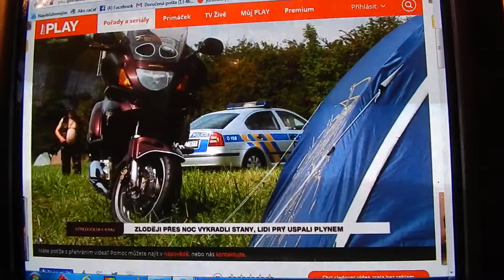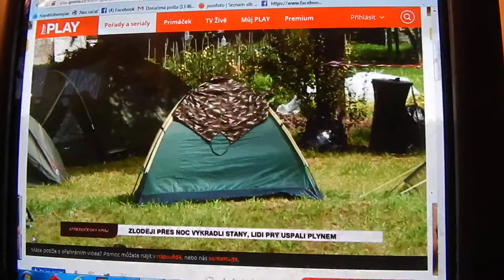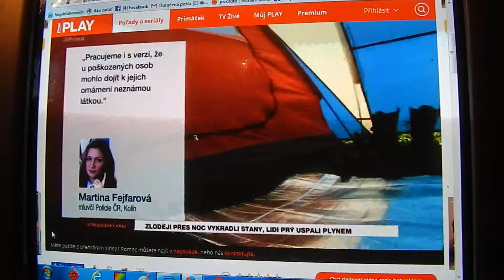Video z Rožďalovic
Organizátori, ani trampi za toto nemôžu... toto je ,,iné kafe"  :-(